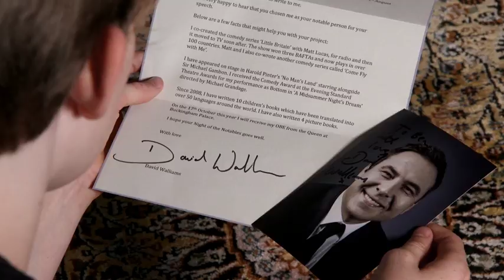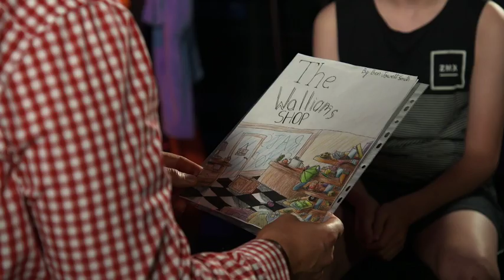David Walliams Gets Interviewed By His Superfan!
David Walliams, the author of Fing, The Ice Monster, and The Boy In The Dress, meets his biggest fan, Ben!

Ben is a superfan of David Walliams and got the opportunity to not only meet and interview his hero, but also share one of his own poems!